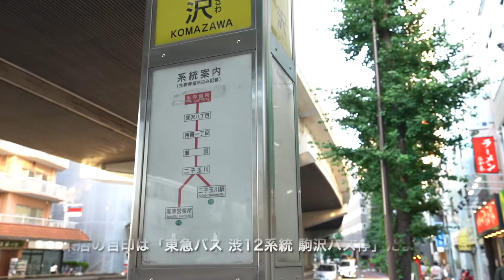‹モデルルーム公開中！›インターネット使用料8M無料がついてくる！スピードアップもお得だよ！当社管理物件『キングストレイル101号室』【J's movie】東急田園都市線 駒沢大学駅 徒歩7分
『ちょうどいい、しあわせのかたち！』
使用面積約42.1㎡（約14㎡のロフト）
人気の駒沢大学駅エリアからLDK＋ロフトスタイルが内見可能に！
「広々間取り」と「充実の設備」が魅力的の物件です。
また、閑静な住宅街に位置しておりますので住環境も良いです。
新生活のスタートにもってこいの物件です。
インターネット使用料無料が嬉しいね！（8M）